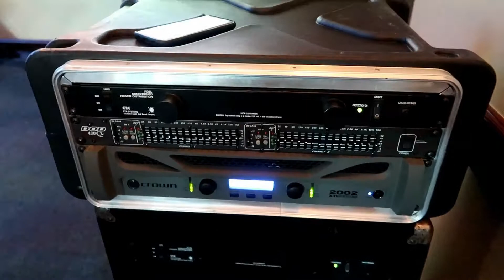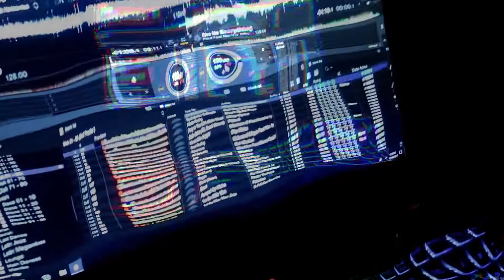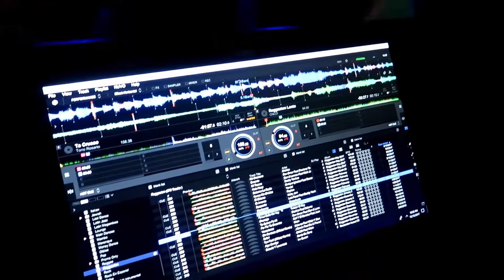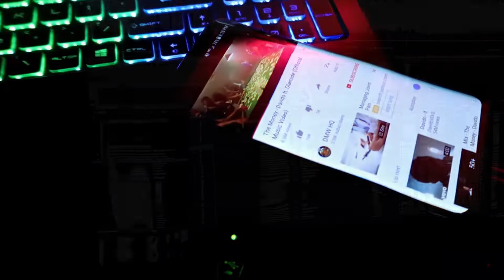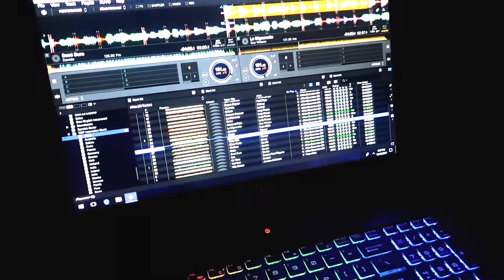DJ Gig Log - 3 Parties in 3 Days (Holiday and Weddings)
Here is a behind the scenes look at everything that happens before the first song is played. This was recorded during the set up and party of a recent event I DJ'd.

Track listing:
Gotta Get Through This / Daniel Bedingfield
Show Me Love (Club Mix) / Tradelove
Follow The Leader / The Soca Boys
Dreams / 2 Brothers On The 4th Floor
La Gozadera / Gente De Zona Feat Marc Anthony
Mi Gente / J Balvin & Willy William
Shut Up and Dance / Walk The Moon
Ta Crusao / Tono Rosario
The Money / Davido Feat Olamide
Bank Alert / PSquare
La Mignoncite / Guy Watson